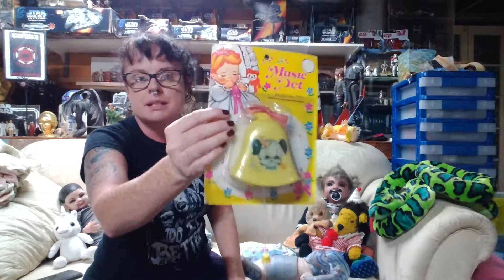Our adventures from Ipswich Doll Show and swag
Wow a huge weekend with our Wicked Little Reborn Aunties, Patrizia, Laura, Angela, Annette, Lisa, Debb and Elaine. Check out our vintage swag and amazing stuff from Aussie Reborn Supplies.